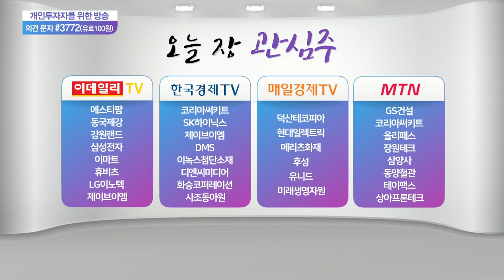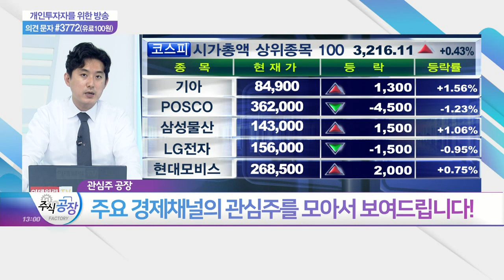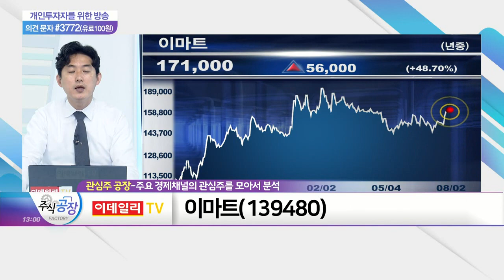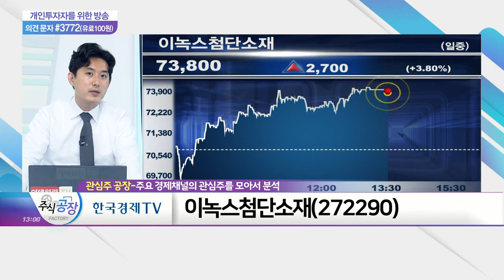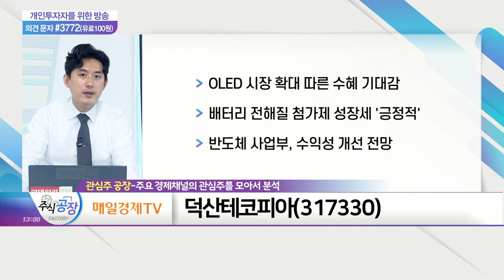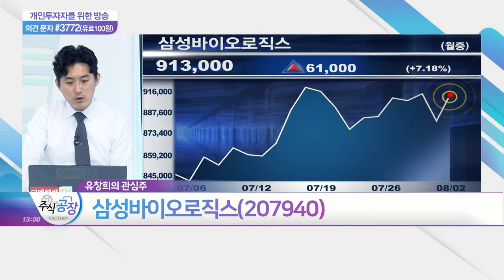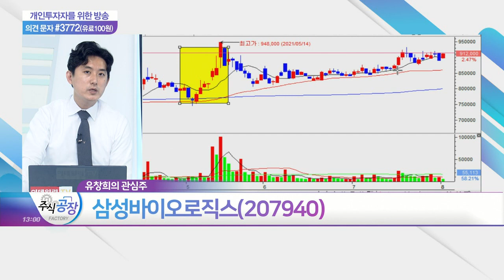이마트, 이녹스첨단소재, 덕산테코피아, 삼성바이오로직스_관심주 공장 (20210802)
이마트(139480)
- 본사 매각 따른 자산 가치 극대화 기대
- 스타벅스코리아 성장성 '긍정적'
- 코로나 장기화 속 매출 안정적 흐름 지속 전망

- 필름소재 부문, 안정적 매출 + 성장성 기대
- OLED 시장 확대 따른 수혜 여부 주목
- IT 부품 사업부, 성수기 따른 수익성 개선 전망

- OLED 시장 확대 따른 수혜 기대감
- 배터리 전해질 첨가제 성장세 '긍정적'
- 반도체 사업부, 수익성 개선 전망

- 코로나 제품 판매 증가, 2Q 실적 견인
- 공장 가동률 상승세 지속 기대감
- CMO 시장 급성장 따른 큰 폭 수혜 예상